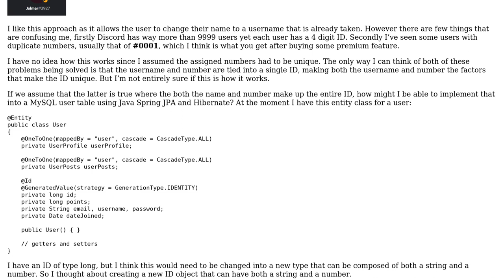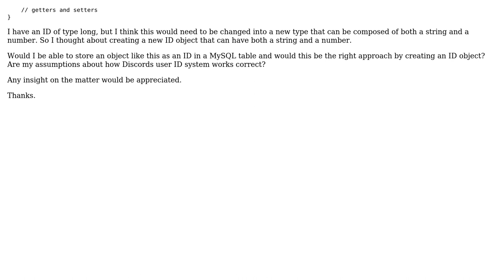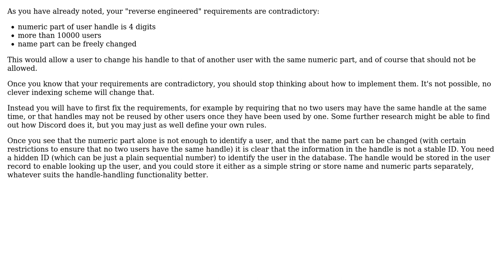Implementing a user ID system like Discords for a web app using Java Spring, JPA, Hibernate and...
Software Engineering: Implementing a user ID system like Discords for a web app using Java Spring, JPA, Hibernate and MySQL

With thanks & praise to God, and with thanks to the many people who have made this project possible! | Content (except music & images) licensed under CC BY-SA | Music | Images & others | With thanks to user SneakyShrike user Hans-Martin Mosner and the Stack Exchange Network Trademarks are property of their respective owners. You are responsible for your own actions.